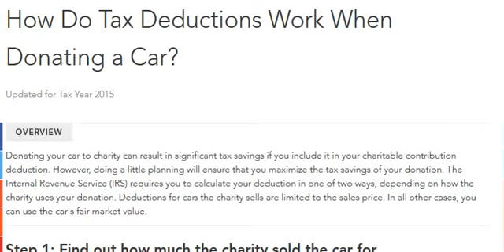DONATE A CAR IN MARYLAND